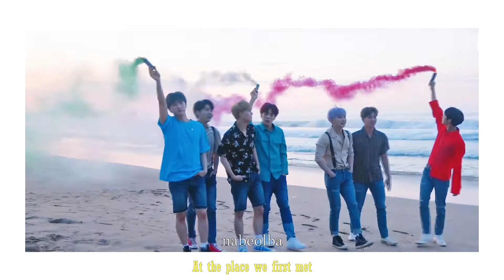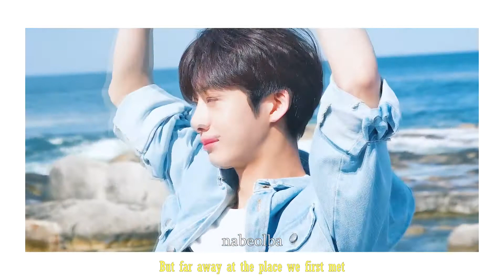5th anniversary MONSTA X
Seriously I can't believe it's been 5 years since debut!! I have a lot of emotions right now and I don't know how to express myself.

In this 5 years we did to many things... guys you are my everything.
I'll always be there for you, even if this phase end because you are my family.

Thanks for all, thanks for stay with us.
Love u